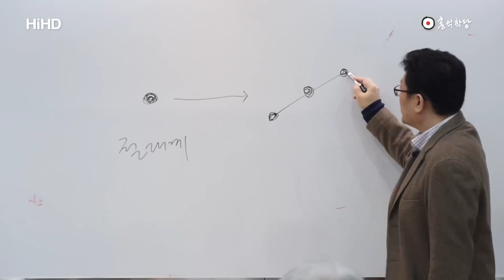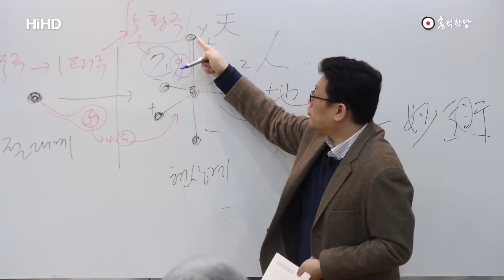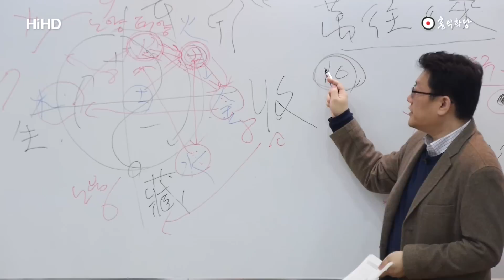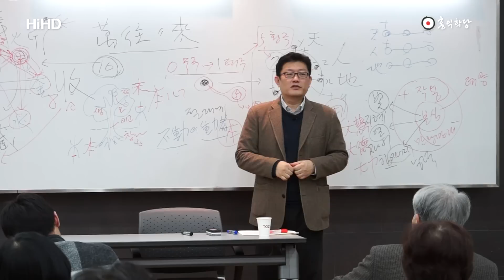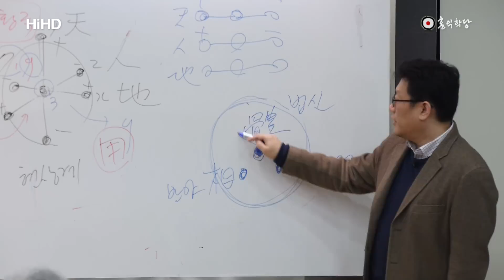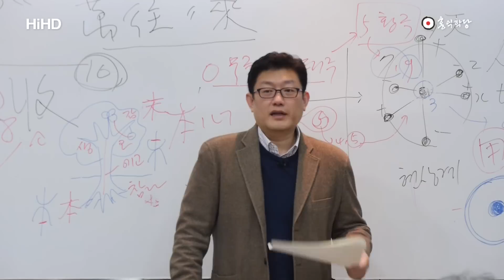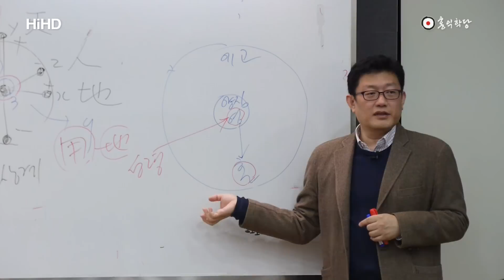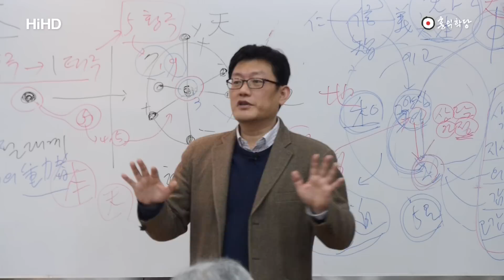[윤홍식의 인문학 강의] 천부경 11강